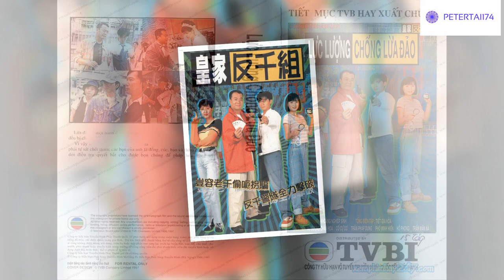OST TVB Lực Lượng Chống Lừa Đảo 1997 - Corner the Con Man- 皇家反千組 - Âu Dương Chấn Hoa -Trần Pháp Dung